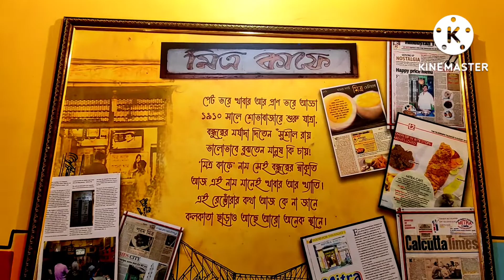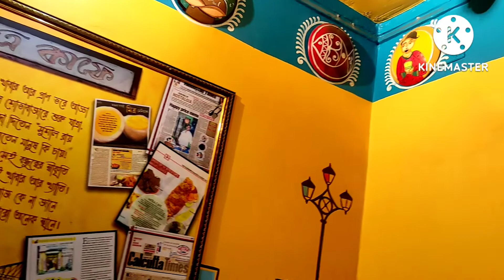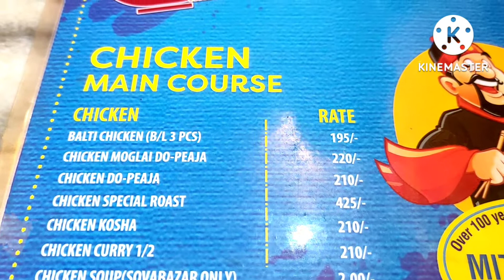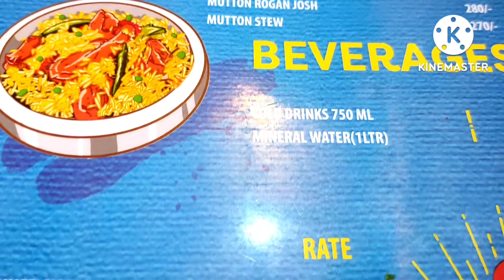Kolkata_fast_food:Mitra_Cafe কোলকাতার মিত্র ক্যাফ স্বাদে অতুলনীয় খাবার খেলাম।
Mitra cafe historical food of Kolkata Brain chop of Mitra Cafe you may be never tasted before